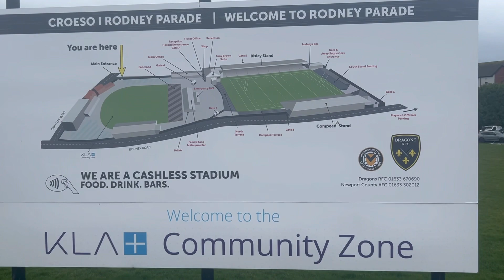MATCH VLOG: Newport 1-0 Wrexham! BIG County Win Before Going Into The United Game! 🏆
Join me, as I watch Newport County take on Wrexham at Rodney Parade!

FOLLOW THE ALWAYS EXPLORING FACEBOOK PAGE!